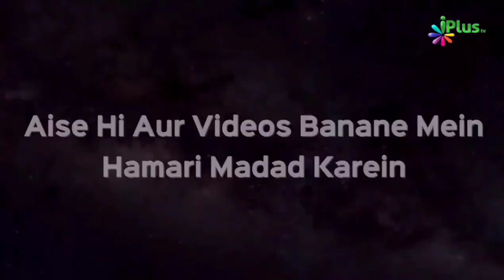Janwaron Ko Marna Khane Ke Liye Kya Yeh Berehmi Nahi | Shaikh Dr. Muhammad Naseem Madani | iPlus TV